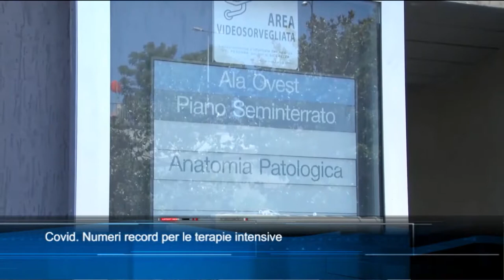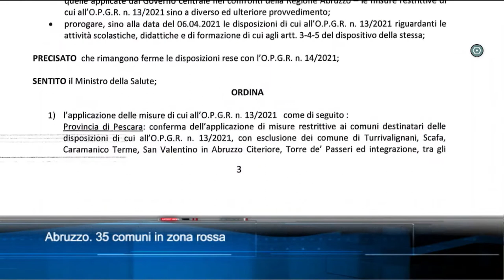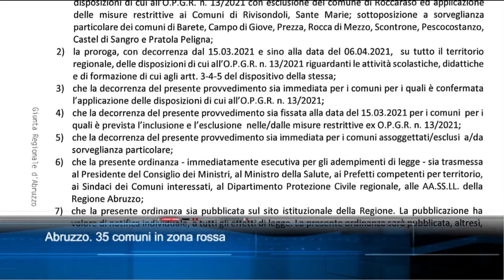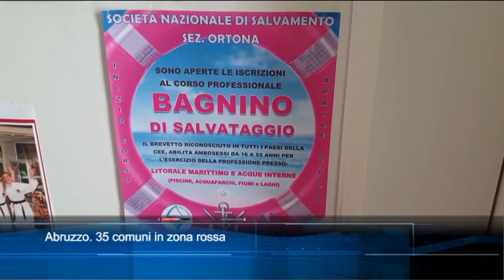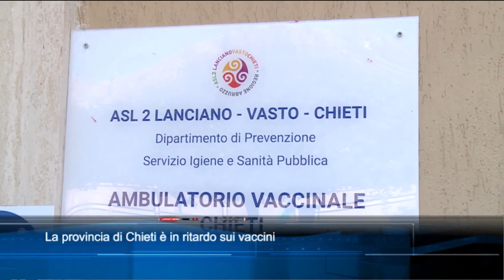TgSei edizione delle 19 di sabato 13 marzo 2021